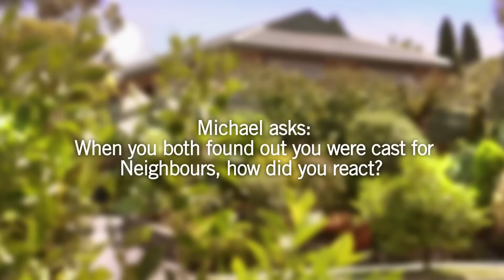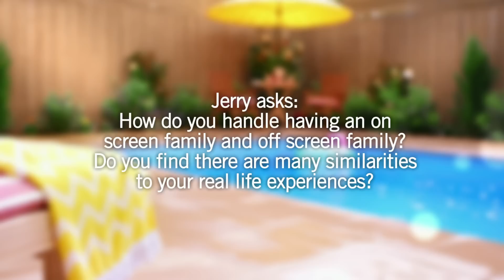Neighbours Q&A - Rebekah Elmaloglou (Terese Willis) & Kip Gamblin (Brad Willis) - Part 2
Kip and Rebekah answer more of your questions sent in via Facebook and Twitter!